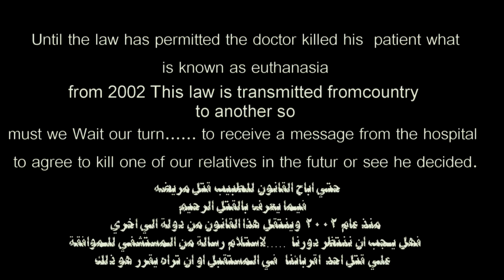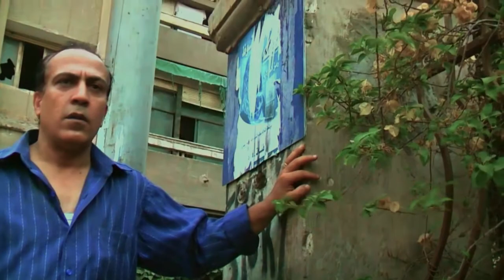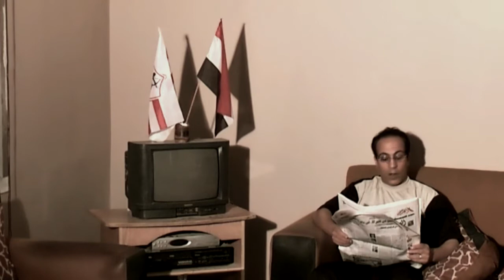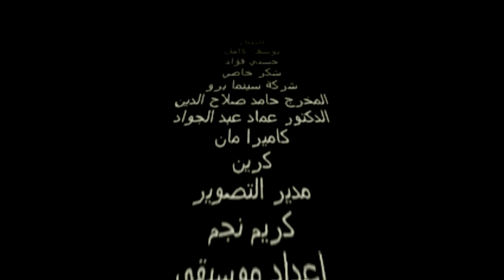wait your turn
short film
starring
adel gomaa
shadow elgahy
mustafa abd alltief
mahmoud capo
toba elshaer
mezo medhat
adel abd elazez
hosny fouad
adel abd elazez
yousef kamel
Director of Photography
kareem negm
screen play and director
ibrahim mohamed